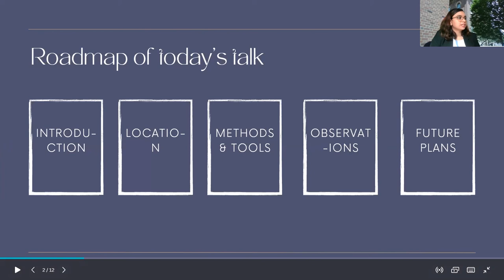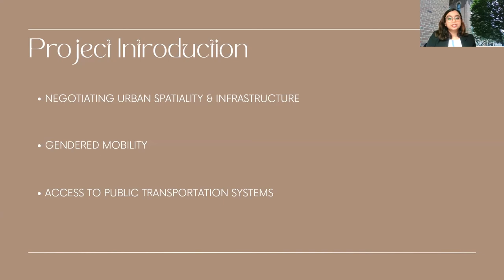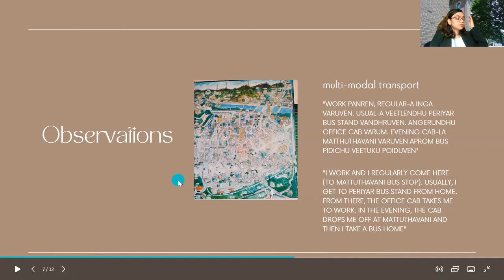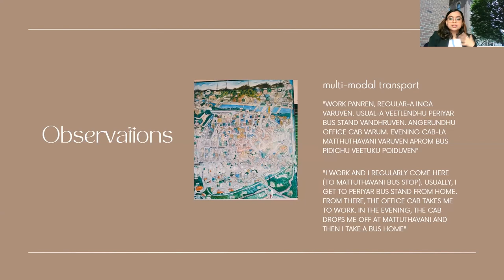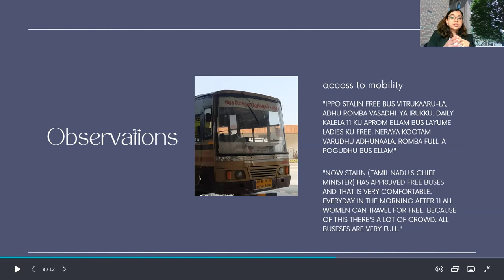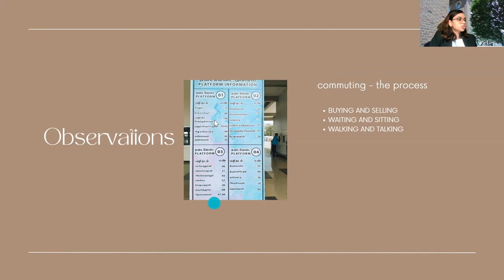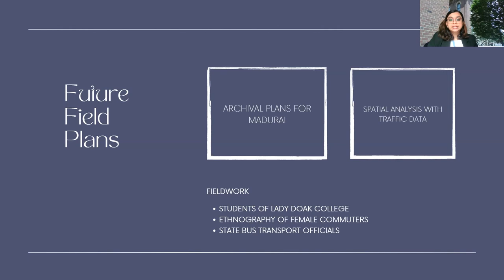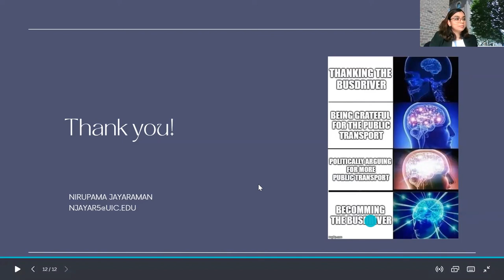Travails of Traveling: How Does Gender Influence Public Transport Choices?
Building on scholarship in both gender and urban anthropology, UIC PhD student Nirupama Jayaraman's presentation of work in progress explores the relationship between gender and mobility, within the routinely used public transport bus network, considered public space within this project, in the South Indian Tier II city of Madurai.

To explore the relation between gendered usage and the ensuing inequality of access to transport infrastructure in a small city, her project asks the following questions: What impact does the spatial context of smaller cities have on public transport as a gendered experience? How does people’s gender (perceived and self-identified) play a role in their usage of public transport? Who are the external (state) actors that influence, through gender focused policies, everyday transport decisions and how?

Findings from this project will help contribute to ethnographic understandings of gendered mobility, examine spaces of consumption within transportation, and augment interdisciplinary interventions to existing mobilities discourses on cities of the Global South across anthropology, gender studies, and urban planning.

The presentation is followed by a response from Dr. Tarini Bedi, Associate Professor of Anthropology, and Dr. Sanjeev Vidyarthi, Professor and Director, Master of City Design Program, Urban Planning and Policy, as well as audience Q&A.

WLRC's Feminisms Lunch Lectures series offers faculty, staff, students, visiting scholars, and activists an opportunity to present their projects, ideas, and works-in-progress on a wide range of topics and engage participants in lively and provocative discussion.

Hosted on April 5, 2022, by the University of Illinois Chicago Women's Leadership and Resource Center (WLRC) and Gender and Women's Studies department.